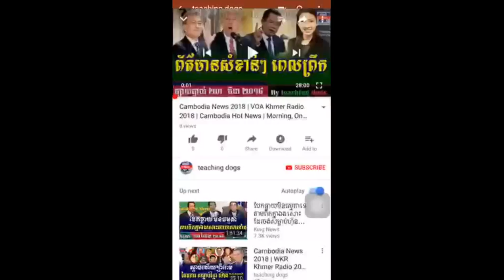ផ្អើលមហាជន មិញៗនេះ អង្គរក្សជំនិតហ៊ុន សែនទំលាយរឿងហ៊ុនសែនអស់ RFA News Today,khmer news,RFA Khme